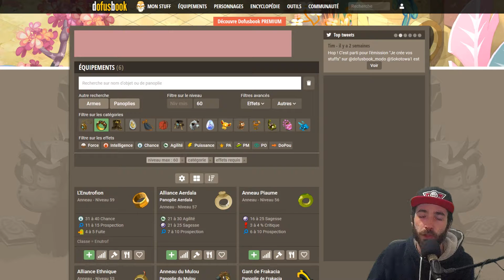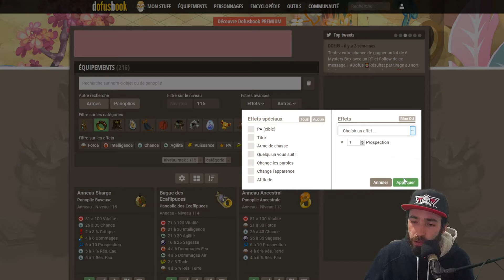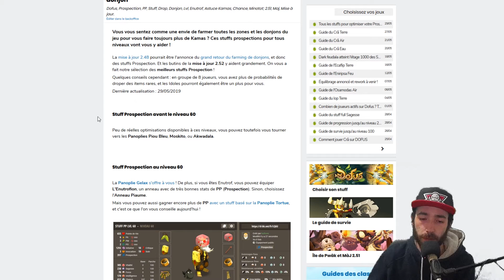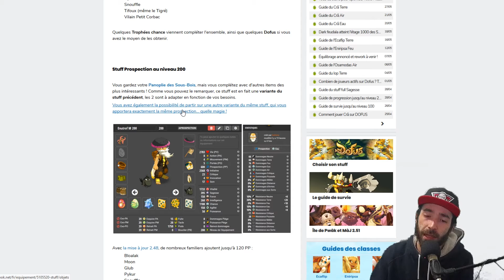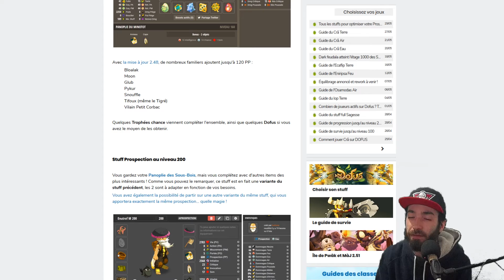DOFUS - Guide du stuff Prospection du niveau 60 au niveau 200 ! Jusqu'à 600 de PP !! (2019)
Salut les Fratounés ! On se retrouve aujourd'hui pour un guide du meilleur stuff Prospection, du niveau 60 au niveau 200, qui va jusqu'à un record de 600 PP !!
Très pratique pour les stuffs Eau pour farm les astuces Kamas, et se faire des Kamas sur Dofus en 2019 avec un Enutrof, un Panda, un Cra, ou n'importe quelle classe qui farm des zones ou des donjons en jouant Eau/Chance.
Toujours très utile également en team/multi, pour stuff vos mules full pp !

Pense à mon pseudo pour le parrainage : BF-Aka

N'hésite pas à nous suivre pour des Let's Play et Gameplay FR sur tous les bons jeux (AAA, Moba, MMO etc !)